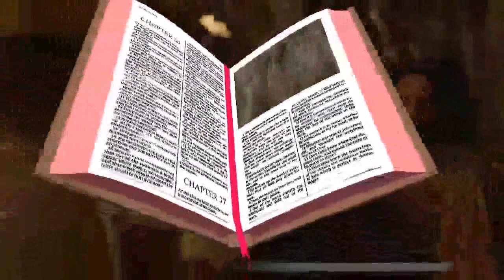juan 15, 18-21 evangelio mayo 21 2022